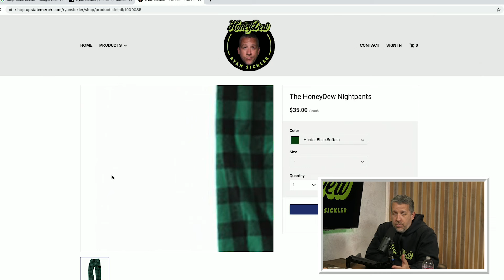HoneyDew #67 | Tom Segura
Excited to announce that HoneyDew is spreading its wings and leaving the jean nest for bigger and better things on its own YouTube channel over Now that business is out of the way... It's time for the HoneyDEW Y'ALL! Main Mommy Tom Segura joins Ryan Sickler this week in Studio Jeans! Tom tells Ryan about a major car accident he got into when he JUST got his license, working at Splash, and super fun/hilarious murder story Tom tried to use to break the ice at one of his work meetings. They trade embarrassing dad and fart stories and so much more!